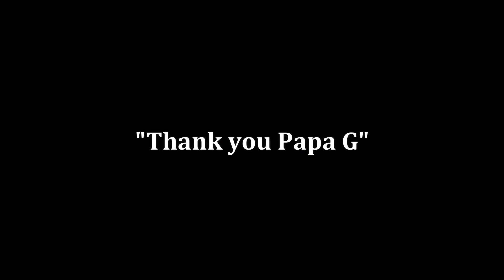THANKS G FOR ANOTHER BLESSING! HONDA CLICK 125i [BUDDY 2.0] | BOY LODI OFFICIAL